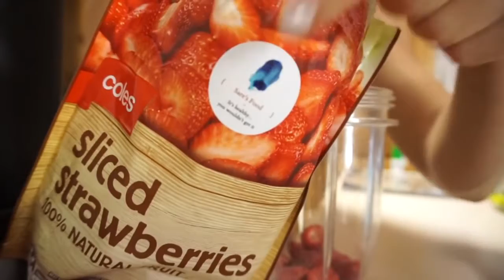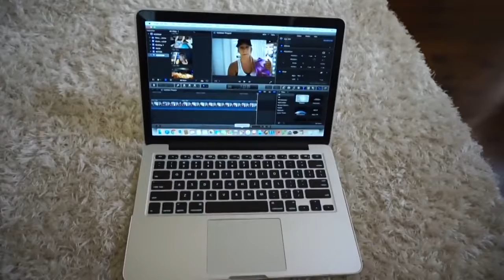Intense Fat Blasting Workout What I Eat Paleo + Turmeric Latte